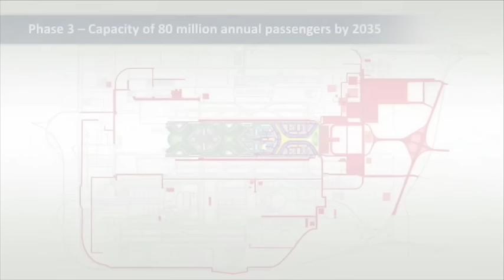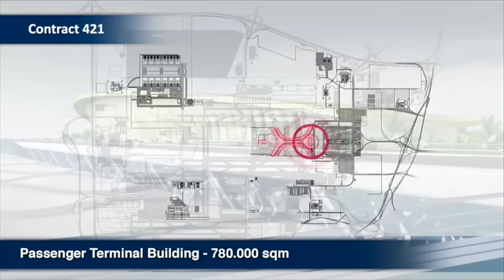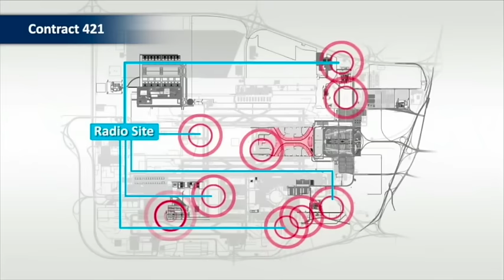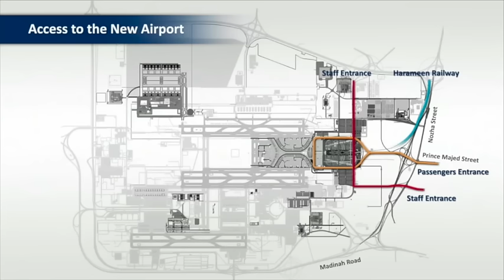Progress Film English VO 26:7:2015